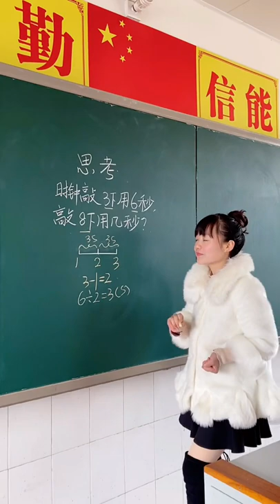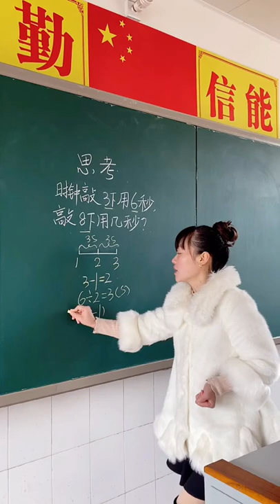Math teaching by a cute teacher 21